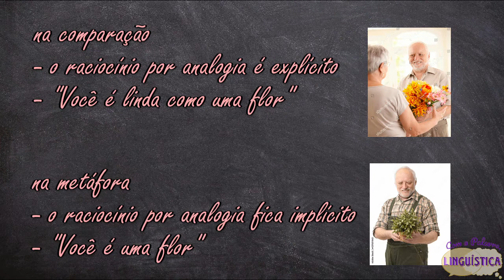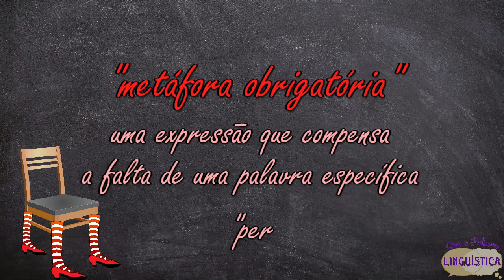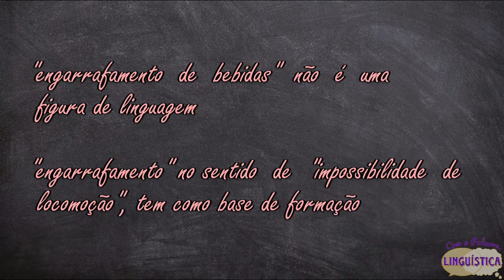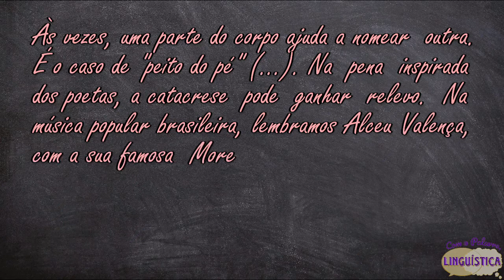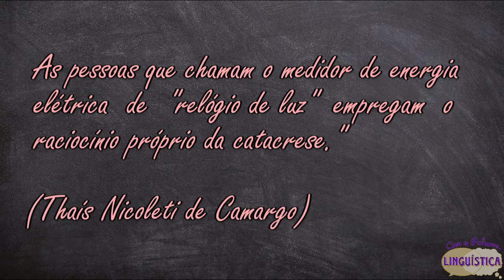CATACRESE: QUANDO A CRIATIVIDADE POPULAR RESSIGNIFICA AS PALAVRAS | Diminuto 037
Dentre as várias figuras de linguagem existentes na língua, temos aquela oriunda da criatividade do povo em ressignificar as palavras dentro da própria língua: a catacrese. Hoje tratamos sobre esse tema trazendo vários exemplos.

Nosso conteúdo é gratuito e não somos financiados. Caso você queira nos ajudar com qualquer quantia, que será revertida para ainda mais conteúdos aqui no canal, este é o nosso Pix:

Gratidão!

Gratidão!

Aguiar & Coelho
Avatares feitos por meio do aplicativo Zepeto e Boo.